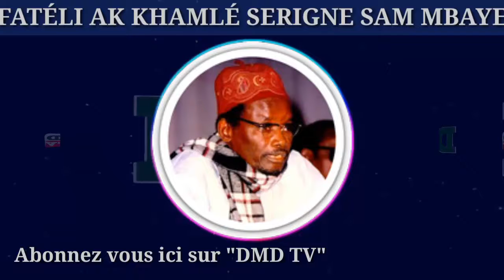Fateli ak yété s.sam mbaye